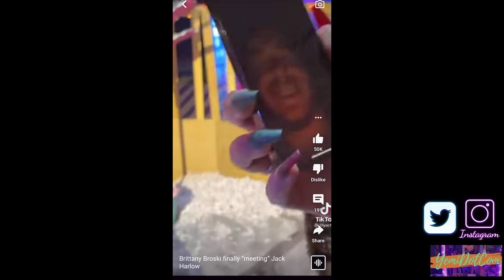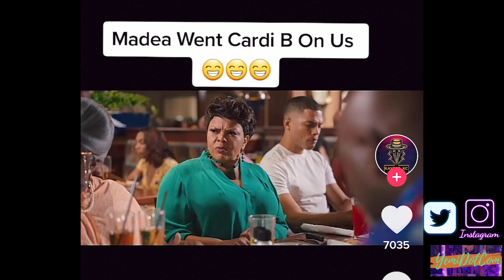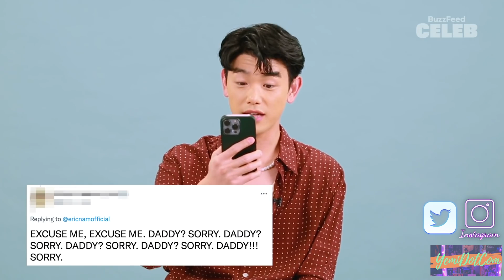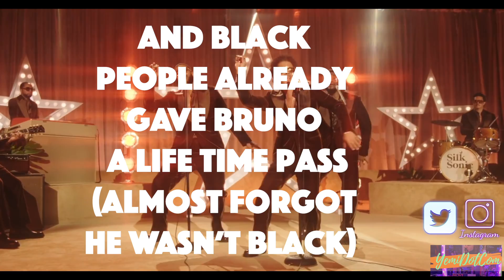Inviting YT People & Kpop Stars to the Juneteenth Cookout | Controversial Yet Brave